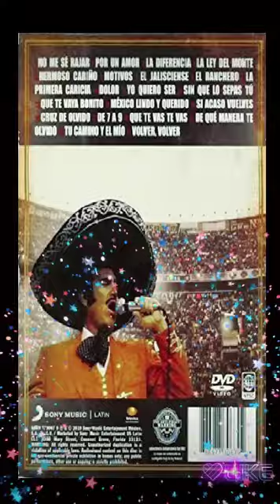VICENTE FERNÁNDEZ UN MEXICANO EN LA MÉXICO [ EN VIVO].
DESDE LA PLAZA DE TOROS MÉXICO [ EN VIVO].